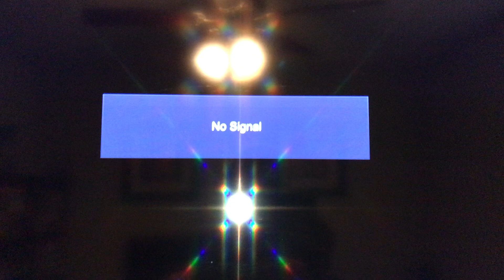Disneyland 35 Years Of Magic Logo (Short Version #2)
Taken from Disney’s Sing Along Songs Disneyland Fun 1990 VHS (Vertical Sticker Label Copy)

Sorry about the Hi-Fi buzzing sound